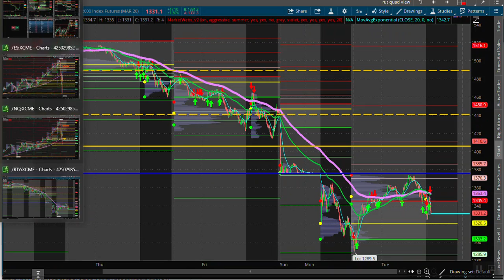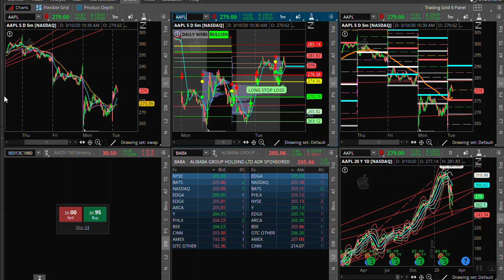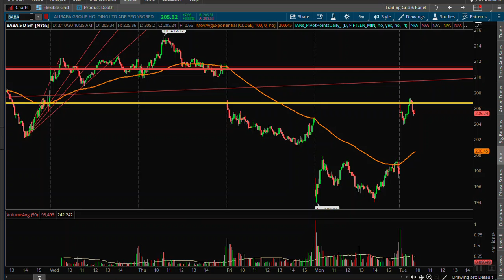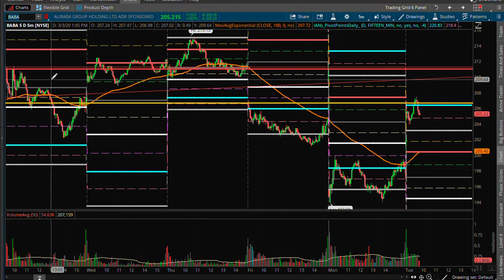3 10 20 Chop too Dangerous to Continue Today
Up to 4 days in roll winning streak.  Slowly rebuilding my win rate.